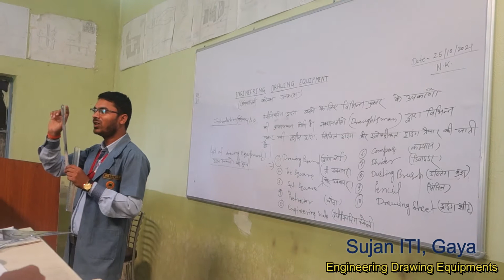Engineering Drawing Equipments, Engineering Drawing, Sujan ITI, Best ITI in Bihar, Gaya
Engineering Drawing Equipments by Neeraj Sir